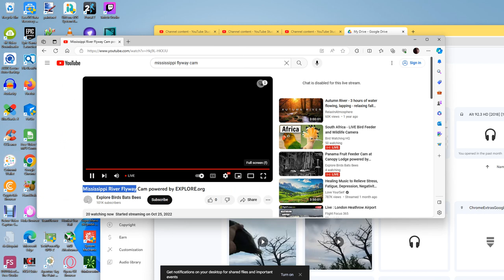Mississippi River Flyway 11/09/2023 06:10